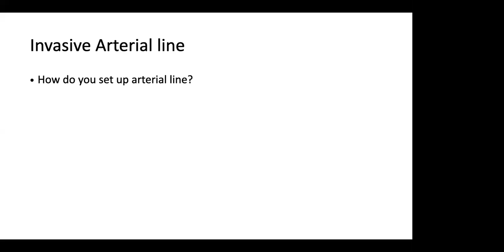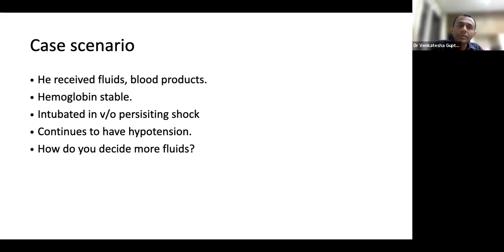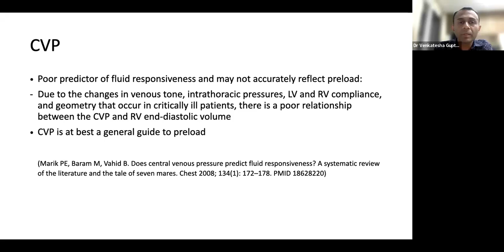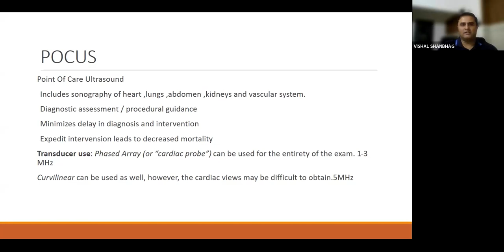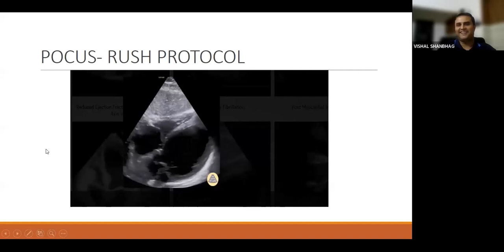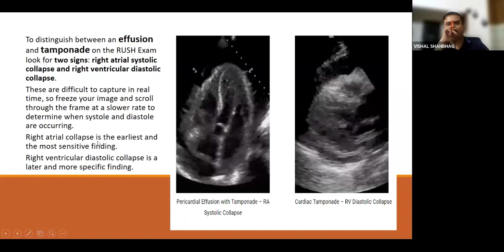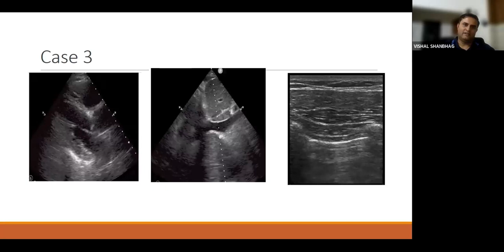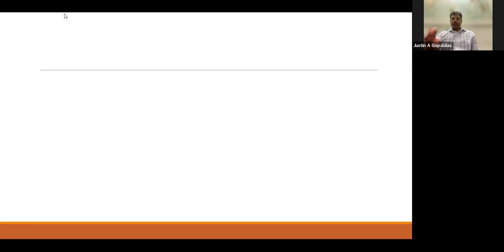Haemodynamics | IDCCM Exam Preparation Course - 2023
4th April - Haemodynamics
Instructors : Dr Venkatesh Gupta, Dr Vishal Shanbagh